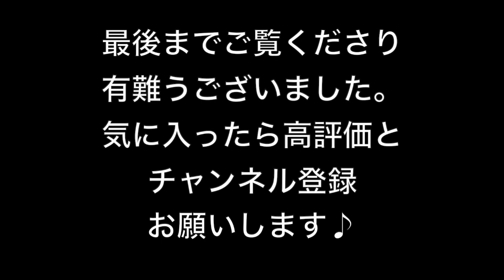【ボロネーゼスパゲッティ】「超粗挽き肉」ゴロゴロでおうちイタリアン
イタリア屈指の美食の街ボローニャで食べる「ボロネーゼ」は超粗挽きの肉がメインの「肉ソース」。野菜と肉だけ、という超シンプルな作り方ながら、すりおろしたチーズとの相性がよくて思わずニッコリしてしまいます。ソースは1日寝かせて翌日、茹でたパスタと混ぜ合わせます。

【使用原材料（2人前）】

・牛肉の塊　適宜
・豚バラ肉の塊　適宜
・ニンジン　二分の１本
・玉ねぎ　二分の1個
・セロリ　二分の1本
・トマトピューレ(パッサータ)　100cc
・乾燥ニンニク粉　少々

こんにちは。スローフーダー（すろー）といいます。イタリアをこよなく愛しています。パスタクレイジーと言われ毎日のようにパスタを作って食べて楽しんでいます。プロの料理人じゃありませんので悪しからず。